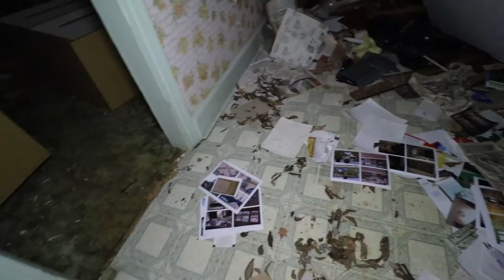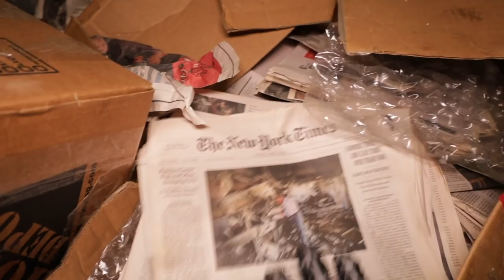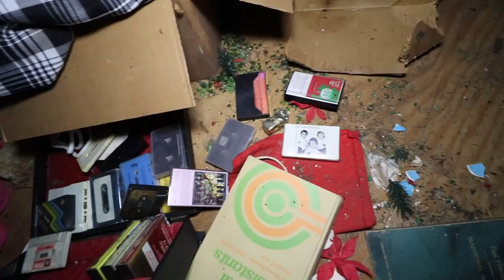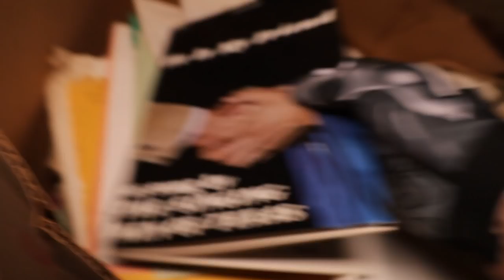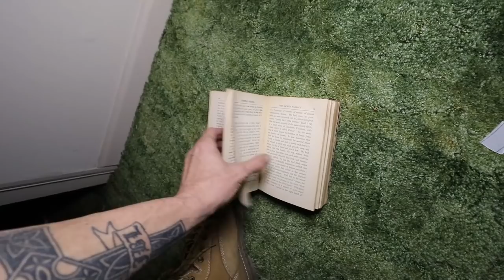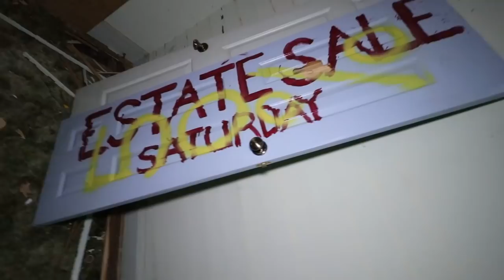ABANDONED HAUNTINGLY CREEPY FARM HOUSE, GHOSTS OF THE PAST STILL THERE?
Join Joe and Chris on another adventure to an ABANDONED HAUNTINGLY CREEPY FARM HOUSE,  GHOSTS OF THE PAST STILL THERE?

2764 Pleasant Road Suite A PMB 10222